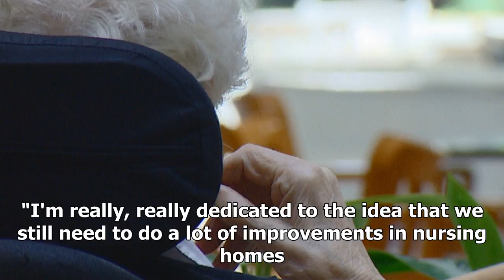Giving families more voice could help cut nursing home abuse, says student| sport news 2018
Giving families more voice could help cut nursing home abuse, says student
A gerontology student, who is herself approaching 60, says more needs to be done to improve care in Nova Scotia nursing homes and greater attention sh...